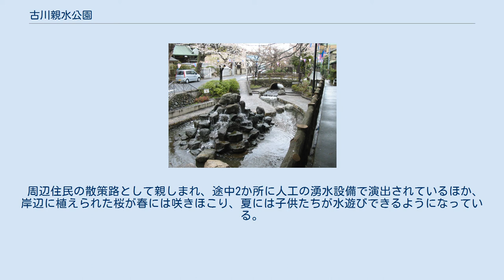古川親水公園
古川親水公園（ふるかわしんすいこうえん）は、東京都江戸川区江戸川6丁目にある江戸川区立の公園であり、日本初の親水公園である。
 元々は、江戸時代に行徳塩田から江戸へ塩を運ぶために掘られた船堀川で、後に水運ルートが南側へと変更となった際、新しい運河を新川と呼ぶのに対して、旧船堀川を古川と呼び残された。
 古川は、江戸川や利根川からの物資を江戸へ運ぶ水運の役割を果たしてきたが、交通網が発達すると共にその役目は終わり、かわりに、人口の増加や産業の発展に合わせて、周辺には住宅や工場が立ち並び、生活排水や工場排水が流れ込むようになっていった。
そのため、1970年頃までには悪臭が漂ういわゆるドブ川となっていた。
 江戸川区は、周辺の下水道の整備を進めると共に、川を埋め立てる予定であったが、川を残してほしいという地元の要望を受け、水の流れる公園として再生させることとなった。
 1973年7月にはその一部が完成し、日本初の親水公園となった。
 1974年5月には、全日本建設技術協会が与える全建賞を受賞。
 1982年5月にはナイロビで開催された国連人間環境会議で紹介され国内外で大きな反響をよんだ。
 全長は約1200メートル、面積は9434平方メートルの細長い公園である。
 水は旧江戸川から引き込み、途中環七通りをくぐって、新川の新川橋まで流れ下っている。
 周辺住民の散策路として親しまれ、途中2か所に人工の湧水設備で演出されているほか、岸辺に植えられた桜が春には咲きほこり、夏には子供たちが水遊びできるようになっている。